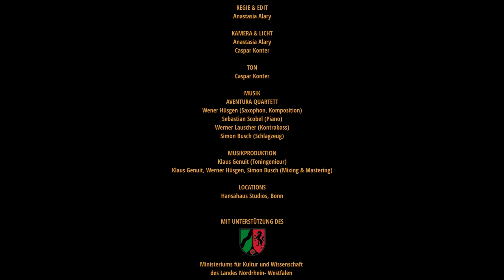Aventura Quartett - Eleven Steps To Heaven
Some more music from the Album Soul & Mind
Aventura Quartet
Werner Hüsgen – saxophone, composer
Sebastian Scobel – grand piano
Werner Lauscher – double bass
Simon Busch – drums

Director & Editing - Anastasia Alary
Cams & Light - Anastasia Alary/Caspar Konter
Film Sound - Caspar Konter
Studio Sound - Klaus Genuit
Locations - Hansahaus Studios, Bonn